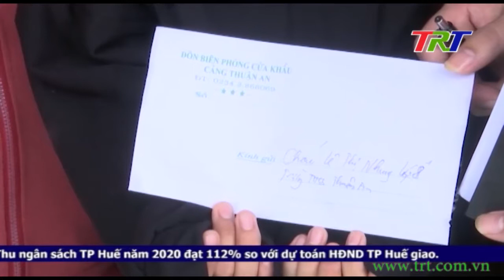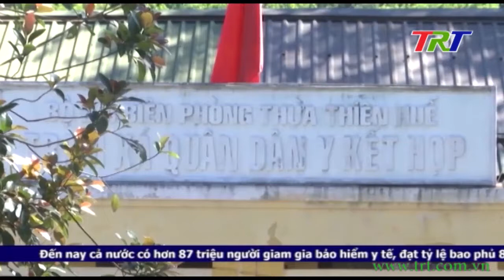Dấu ấn người lính quân hàm xanh trong công tác an sinh xã hội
Những năm qua, lực lượng BĐBP đóng chân trên địa bàn tỉnh đã làm tốt công tác an sinh xã hội, giúp đỡ nhân dân bằng chính những việc làm rất thiết thực, qua đó giữ vững bền chặt mối quan hệ máu thịt quân dân.Hình ảnh người lính quân hàm xanh đã trở nên gần gũi với người dân, tô thắm thêm những phẩm chất tốt đẹp của của người lính bộ đội cụ Hồ trong thời bình.